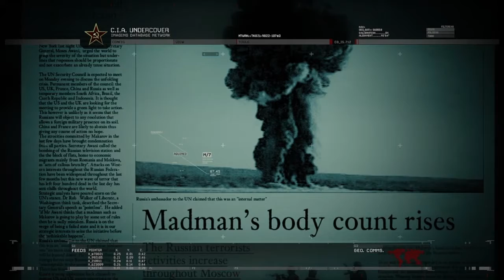Cliff hanger!!!Call of duty modern warfare 2 champaign remasterd:part 2